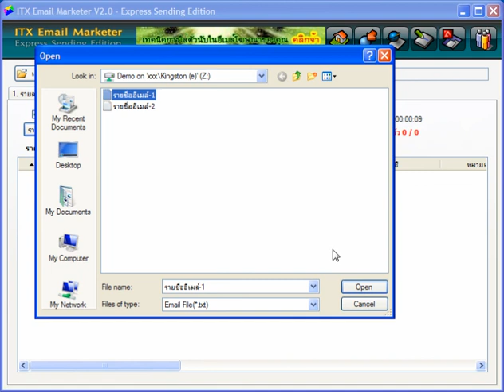ExpressV2Demo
โปรแกรมส่งเมล์โฆษณา รองรับไฟล์รายชื่ออีเมล์